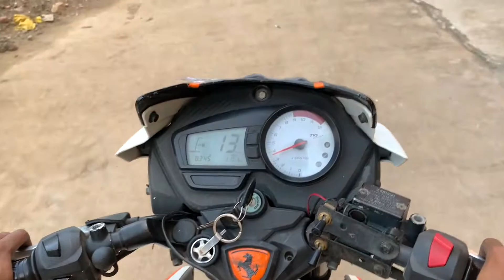How to motovlogg with your mobile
My Gears .

my camera
50 mm cinematic lense
portable video led light